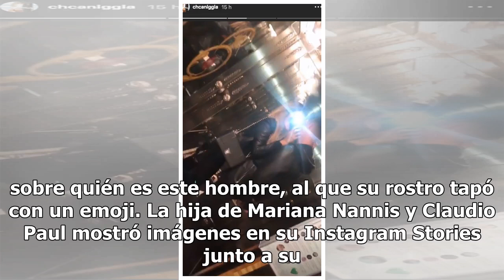Charlotte Caniggia presentó a su nuevo novio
Charlotte Caniggia presentó a su nuevo novio. (Foto: Instagram) Charlotte Caniggia tiene nuevo amor y lo presentó desde las redes, aunque por ahora no dejó ver el rostro del joven en cuestión. Tras varios rumores, la hija de Mariana Nannis y Claudio Paul  compartió imágenes en su Instagram Stories j...